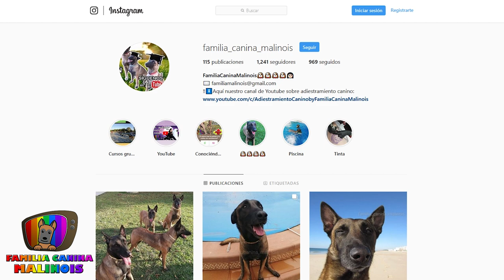Cómo VIAJAR con PERRO en COCHE - CONSEJOS y OPCIONES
Aprende Cómo VIAJAR con PERRO en COCHE. Os enseñamos diferentes opciones, hablamos de legislación, miedos y mareos. En próximos vídeos iremos ampliando información sobre este vídeo por si hay pasos que no sabes realizar. ¡¡Esperamos que os guste!!

🔎 ¿QUIÉN SOY?